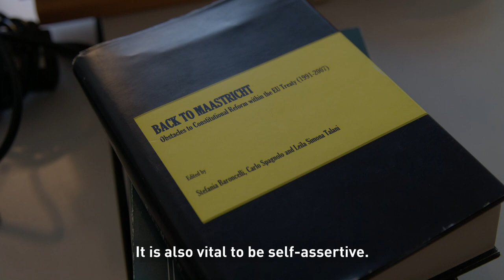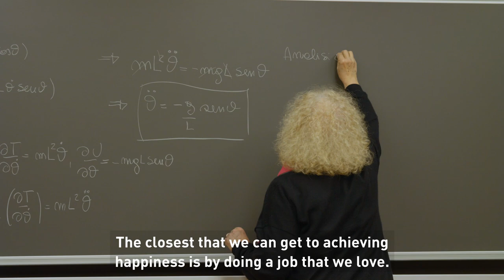Women in Science - Trailer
The Free University of Bozen-Bolzano, together with 10 of its female researchers, has launched a communication campaign to encourage young women not only to take up studies but also to make a conscious decision to pursue a career in science.

In few European countries is the proportion of women in science as low as in Italy: only a third of those doing research are women. So, if you are one of the many girls who, since childhood, have dreamed of discovering new things and solving urgent problems, don't abandon your chosen path. Follow your ambitions, as these 10 female researchers from unibz have done.